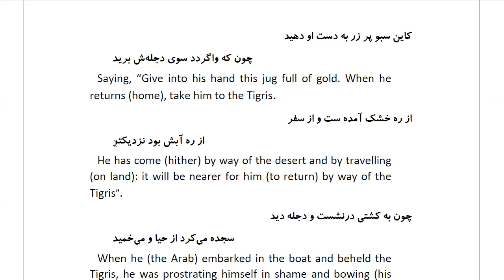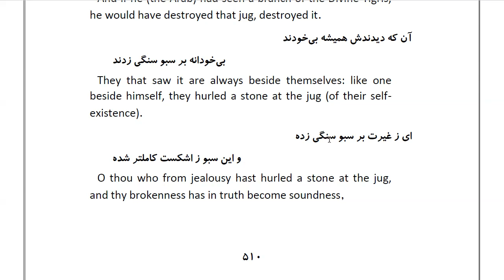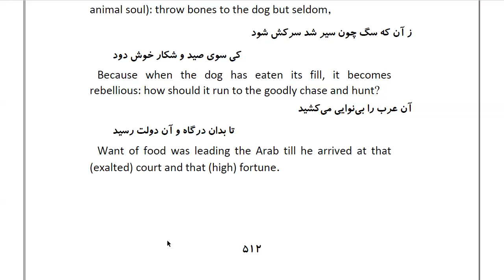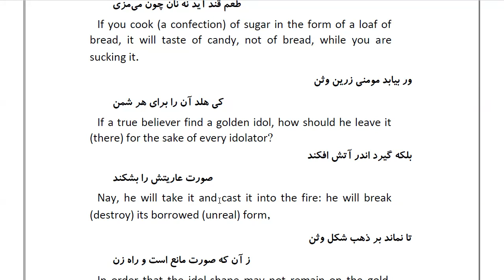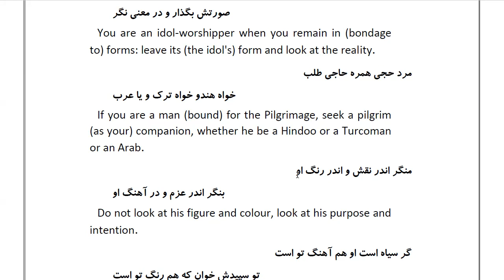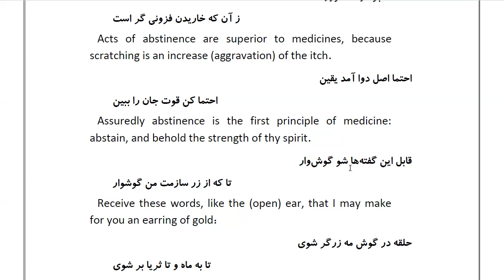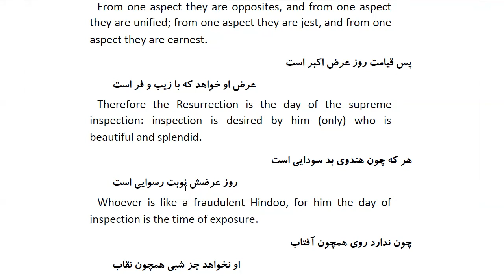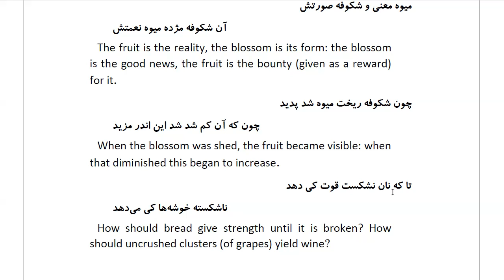Masnawi Rumi: In Farsi with English Translation: Part 138: How the Caliph accepted the gift